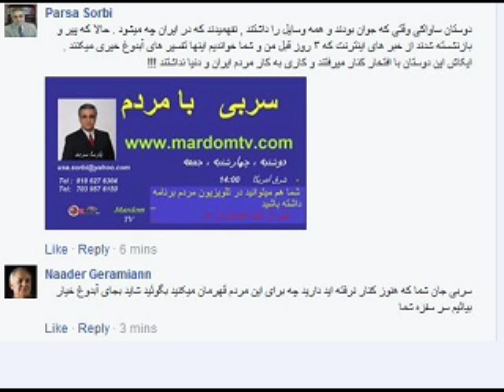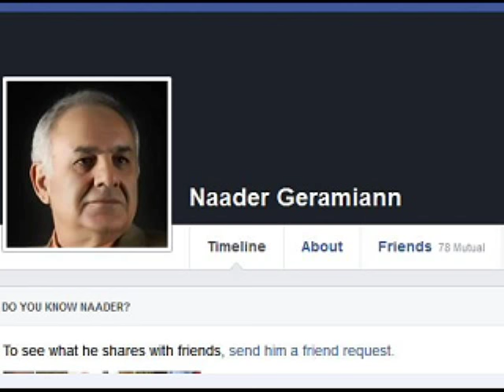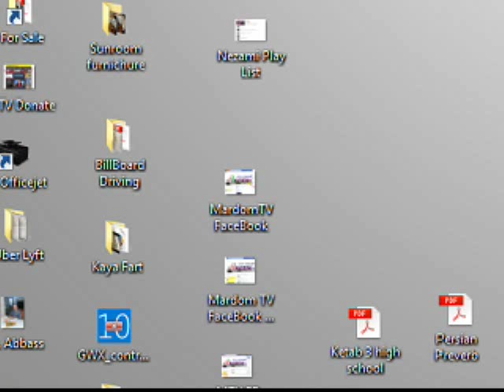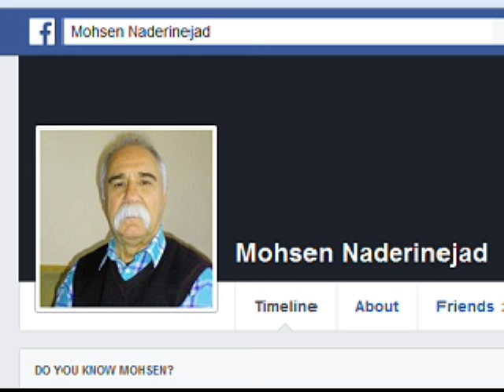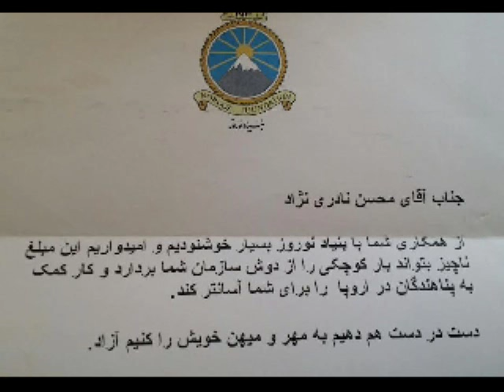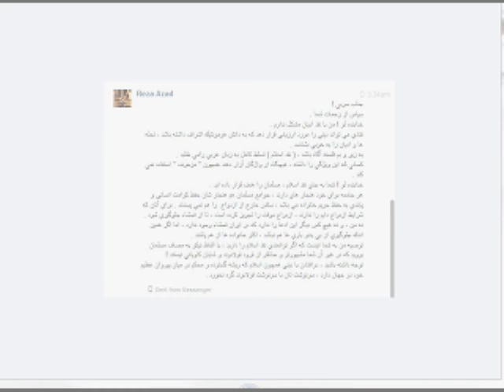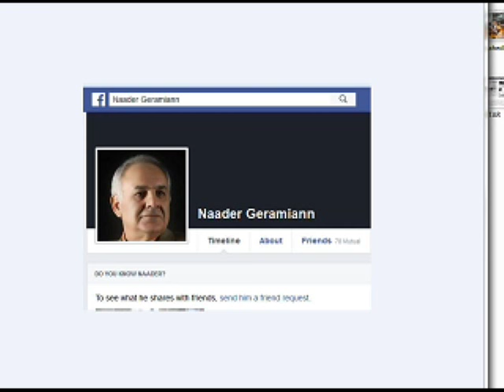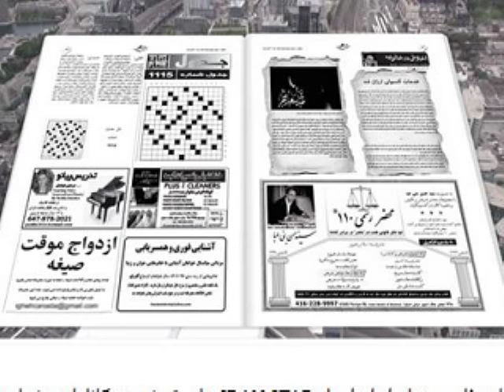Sorbi 2016-07-18 * Persian TV * Mardom TV usa * ​سربی با مردم ​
​ ​چرا ظنین ؟!   محسن نادری نژاد
Mohsen Naderi Nejad
Chera Zanin